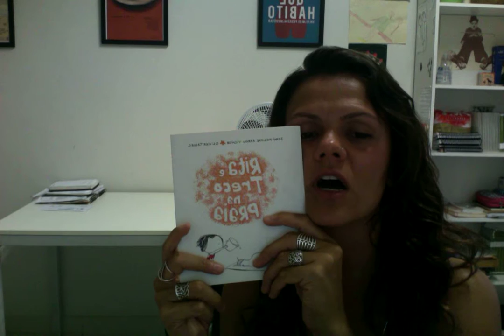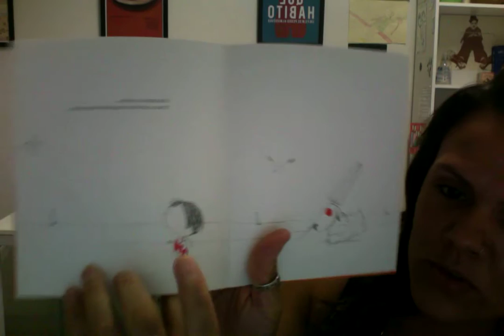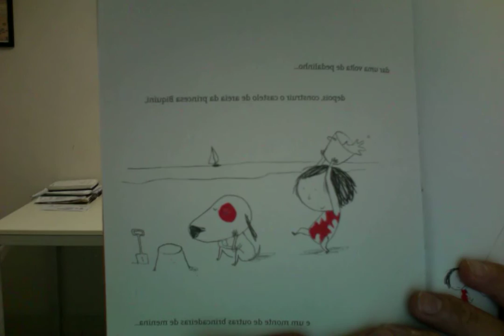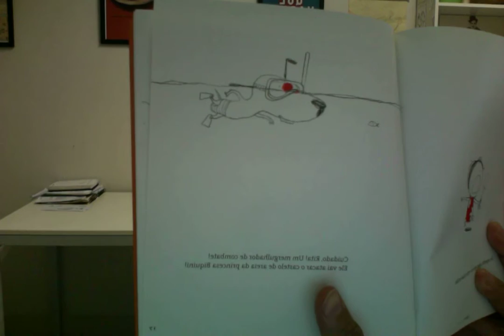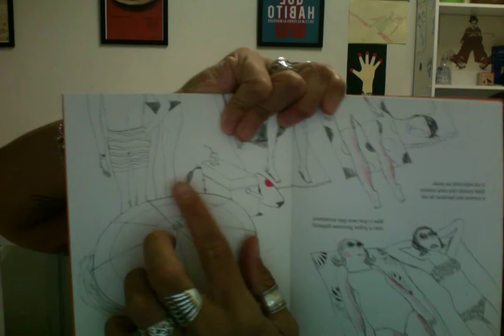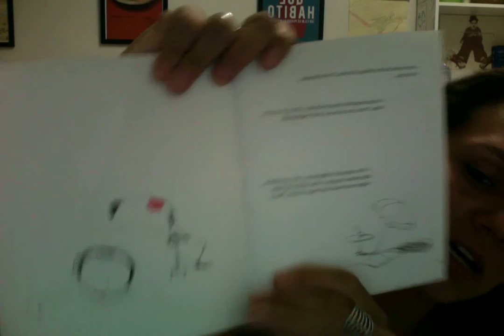🌺|Vou contar uma história|😎 Rita e Treco na Praia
🌺|Vou contar uma história|😎
Rita e Treco na Praia
Autor: Jean-Philippe, Arrou-Vignod e Olivier Tallec
Editora: Rocco
Livro emprestado da necessária e mais legal biblioteca da ZN
| Biblioteca Menotti Del Picchia Grata a vocês!!|